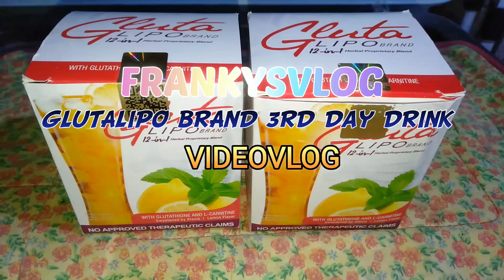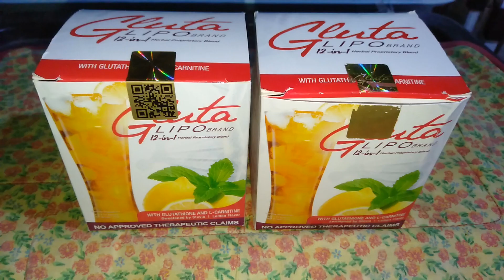Glutalipo12n1brand 3rdday drinkvideovlog